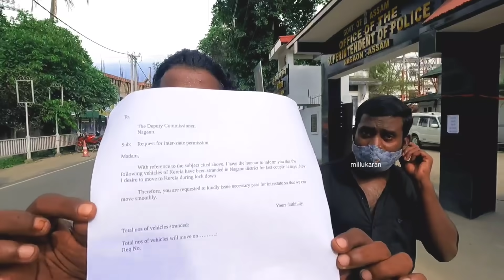ഇതോടെ എല്ലാം നല്ല രീതിയിൽ ആവട്ടെ |Thanks & Big salute to Anand Mishra IPS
PatrollerCop w